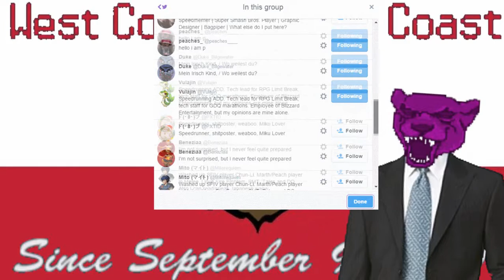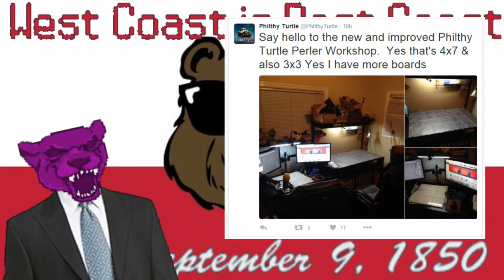Californithon 2016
The coast with the most to boast, west coast best coast!